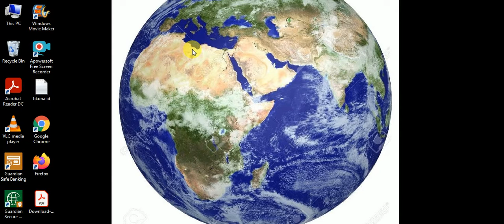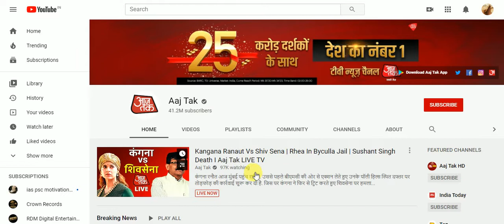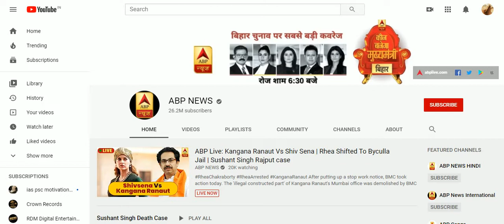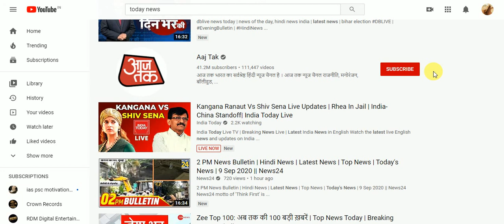बधाई हो युवा बेरोजगारों , हमारे देश में एक नया विकास ( मुद्दा ) पैदा हो गया